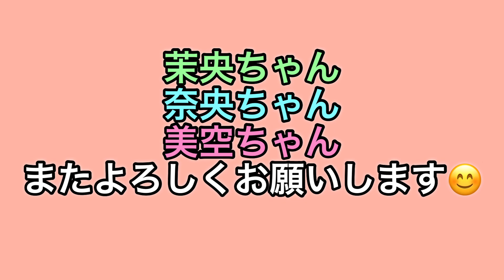【乃木坂46】超・乃木坂スター誕生 12/16 17 夜公演 当落結果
こんにちは😃
こんばんは😊

今日 11/14の夕方🌆 当落結果がきました。😇

果たして❓